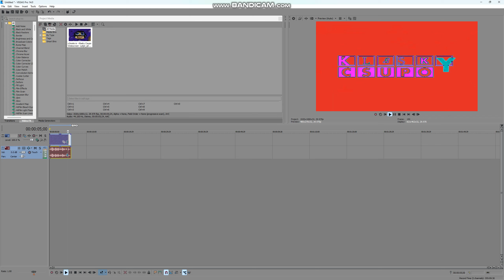How to Make CadenBBloxChorded on Sony Vegas Pro 14